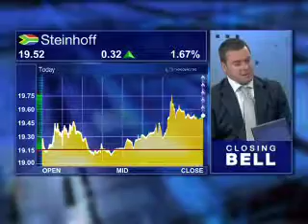2 March - JSE Markets Wrap - Nick Kunze - BJM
Bronwyn Nielsen speaks to Nick Kunze from BJM looking at
Steinhoff
Merafe results